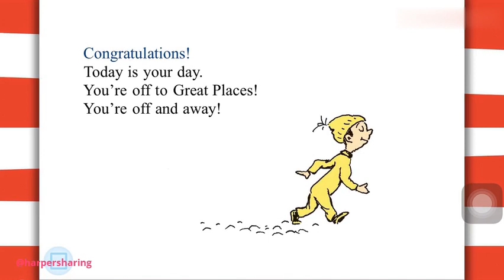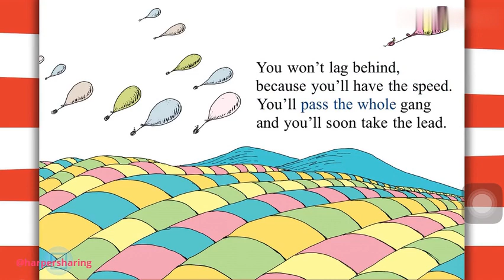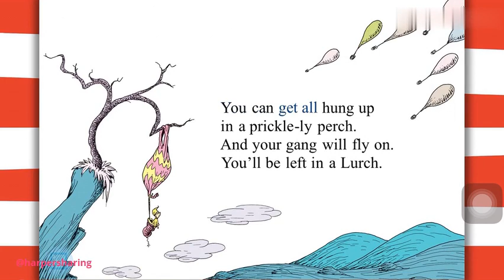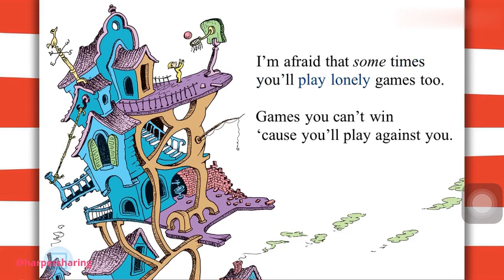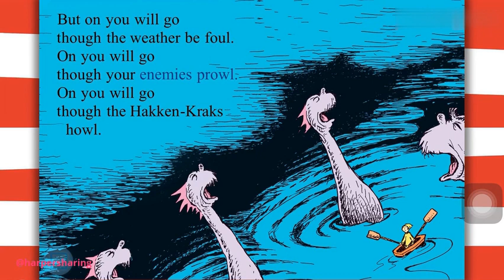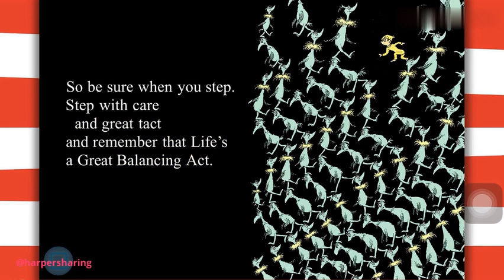Dr Seuss 15 Oh, the place you’ll go!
Credit Dr. Seuss